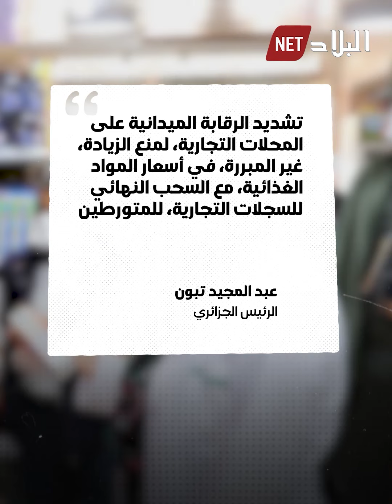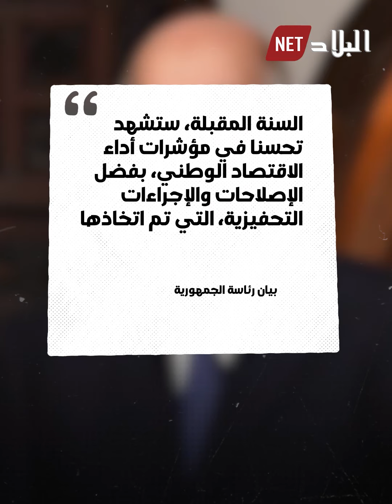قوانين صارمة لحماية القدرة الشرائية